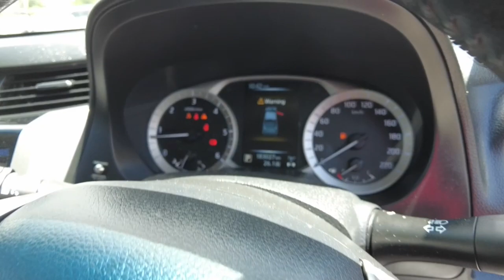2015 NISSAN NAVARA Brisbane, Gold Coast, Ipswich, Archerfield, Moorooka, QLD 10164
WHITE New 2015 NISSAN NAVARA  available in Archerfield, Queensland at Wholesale House. Servicing the Brisbane, Gold Coast, Ipswich, Moorooka, QLD area.

Wholesale House
730 Boundary Road